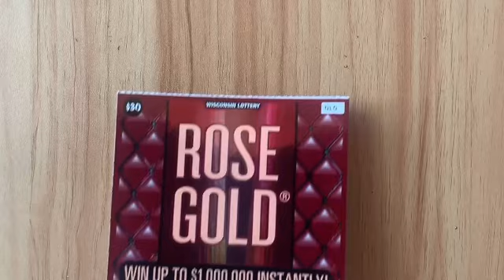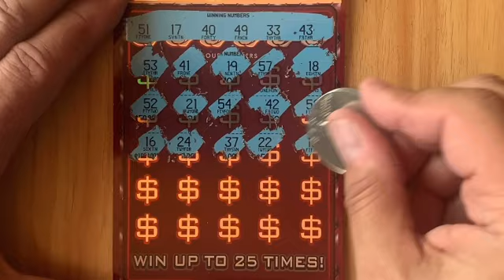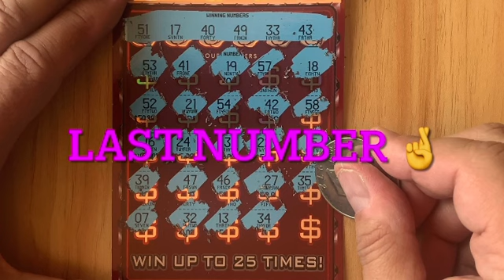New Game 👉 Rose 🌹 Gold ⚜️ New $30 Scratchcard Wisconsin Lottery 👌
Lottery Scratch Off Ticket 🤞New Game 👉 Rose 🌹 Gold ⚜️ New $30 Scratchcard Wisconsin Lottery 👌
Track Title • All I Am

Daily upload at 1pm CST.

Thank you to all my subscribers I appreciate you so much :)
If you enjoy playing lottery remember always have a budget and stick to it. please gamble responsibly!